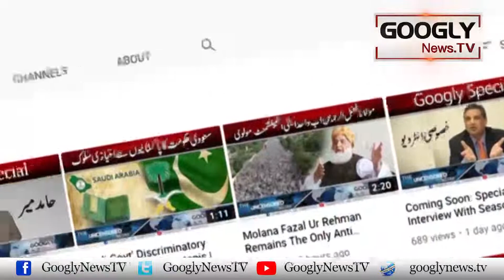Watch Beautiful Pictures Of One And The Only Shaista Lodhi | Googly News TV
Watch Beautiful Pictures Of One And The Only Shaista Lodhi